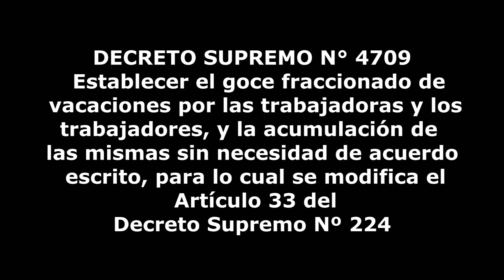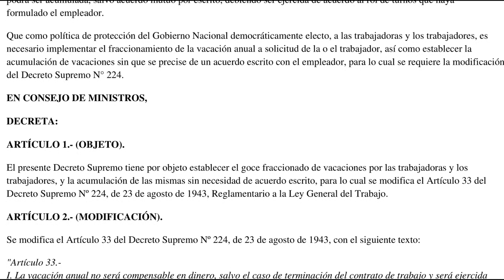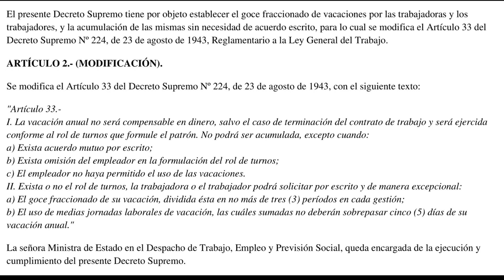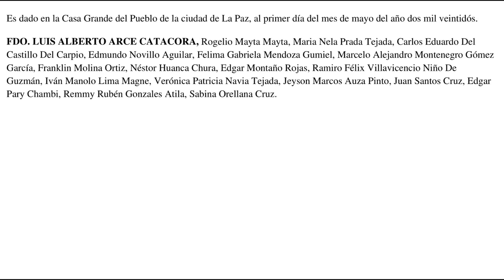DECRETO SUPREMO N° 4709 - Establecer el goce fraccionado de vacaciones por las trabajadoras (res)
El presente Decreto Supremo tiene por objeto establecer el goce fraccionado de vacaciones por las trabajadoras y los trabajadores, y la acumulación de las mismas sin necesidad de acuerdo escrito, para lo cual se modifica el Artículo 33 del Decreto Supremo Nº 224, de 23 de agosto de 1943, Reglamentario a la Ley General del Trabajo.

ARTÍCULO 2.- (MODIFICACIÓN).

Se modifica el Artículo 33 del Decreto Supremo Nº 224, de 23 de agosto de 1943, con el siguiente texto:

"Artículo 33.-
I. La vacación anual no será compensable en dinero, salvo el caso de terminación del contrato de trabajo y será ejercida conforme al rol de turnos que formule el patrón. No podrá ser acumulada, excepto cuando:
a) Exista acuerdo mutuo por escrito;
b) Exista omisión del empleador en la formulación del rol de turnos;
c) El empleador no haya permitido el uso de las vacaciones.
II. Exista o no el rol de turnos, la trabajadora o el trabajador podrá solicitar por escrito y de manera excepcional:
a) El goce fraccionado de su vacación, dividida ésta en no más de tres (3) períodos en cada gestión;
b) El uso de medias jornadas laborales de vacación, las cuáles sumadas no deberán sobrepasar cinco (5) días de su vacación anual."

La señora Ministra de Estado en el Despacho de Trabajo, Empleo y Previsión Social, queda encargada de la ejecución y cumplimiento del presente Decreto Supremo.

Es dado en la Casa Grande del Pueblo de la ciudad de La Paz, al primer día del mes de mayo del año dos mil veintidós.